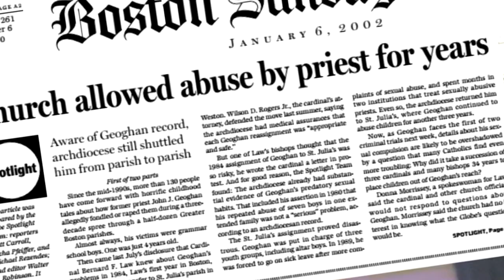Spotlight - Movie Review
Jimmy Cage reviews Spotlight (2015), starring Mark Ruffalo, Michael Keaton, Rachel McAdams, Liev Schreiber, John Slattery and Stanley Tucci. Directed by Tom McCarthy.